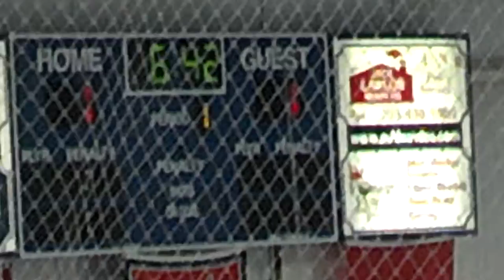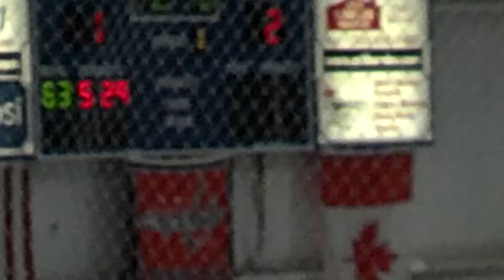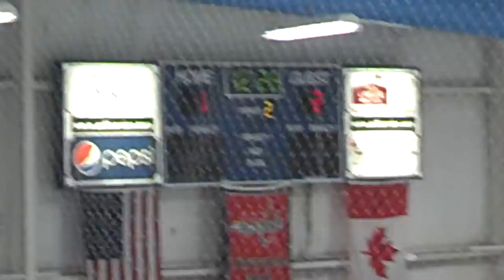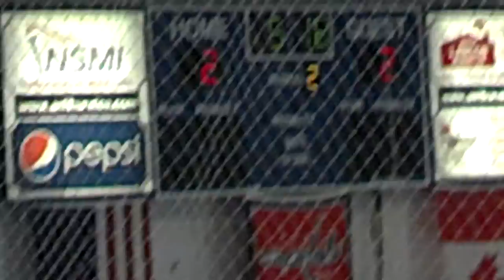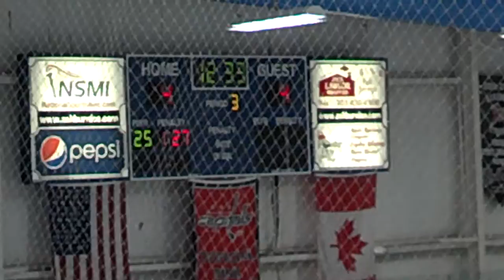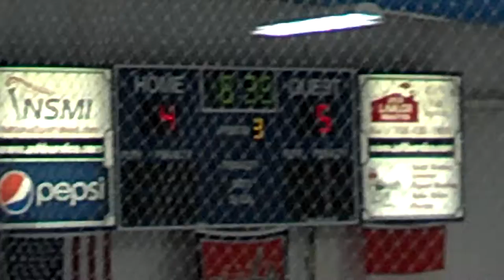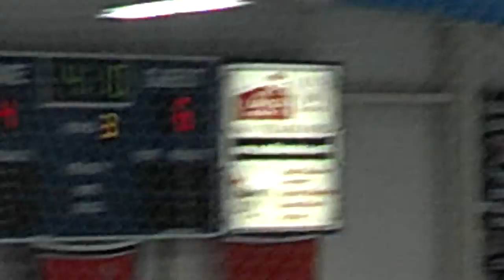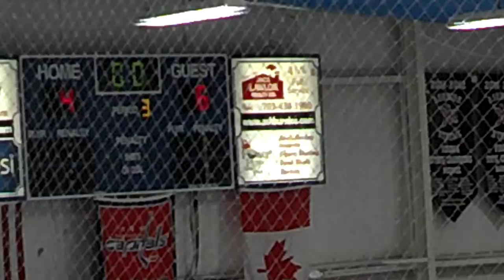Oakton vs. Potomac Falls/Heritage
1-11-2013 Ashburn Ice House